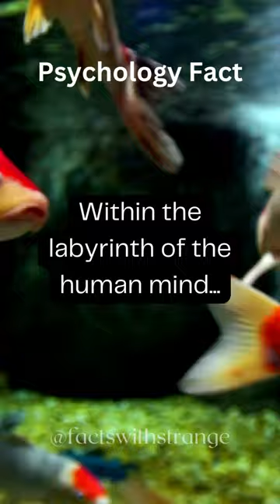When the laby rinth...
daily sun facts with strange heartbreaks, friendship, love, girl, boy, psychology facts